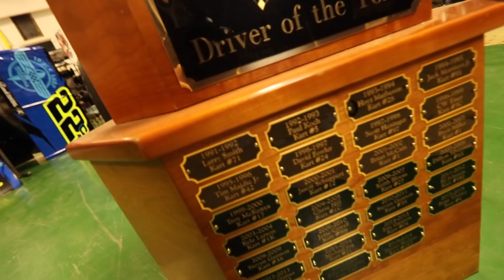My Dad's Background in Racing|Q&A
Enjoy a Q&A with my Dad!

Carbon RS7

My Camera Gear :
Cannon 77D
Canon G7X ll
Canon 10-22mm Lens
Go Pro Hero 7
Go Pro Hero 8
Go Pro Case
SD Card
Micro SD Card

Make Sure to check out Fast Four!

Wanna rent an outlaw kart? Check this link out!